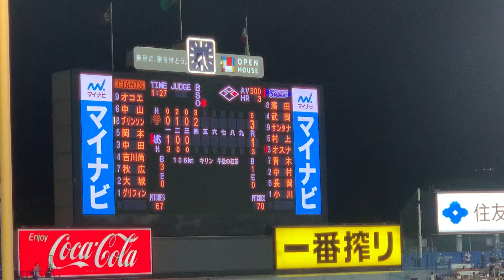【2023.4.22】青木宣親 登場曲 HOWEVER／GLAY 👈復活